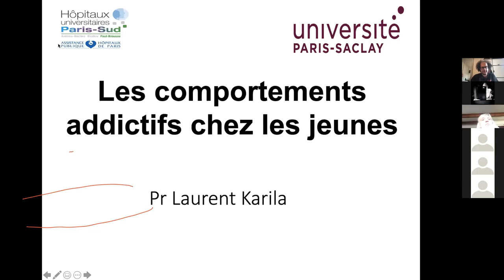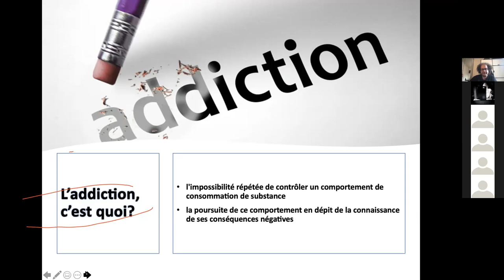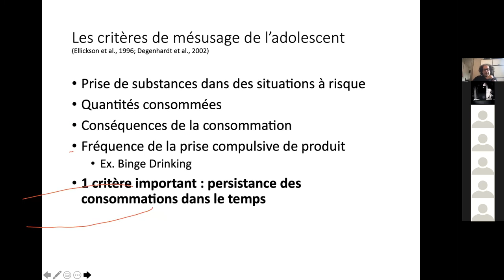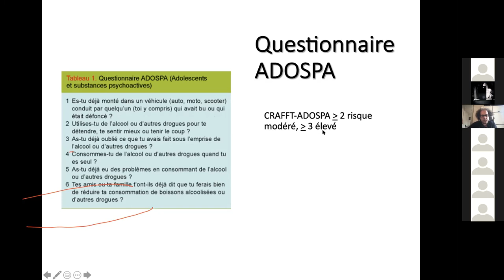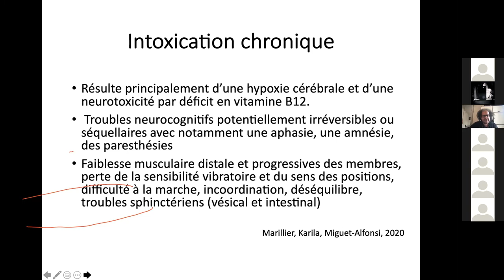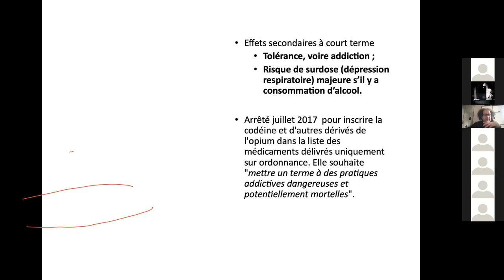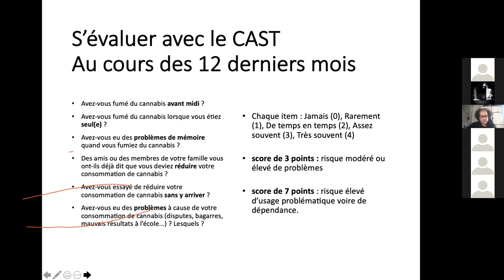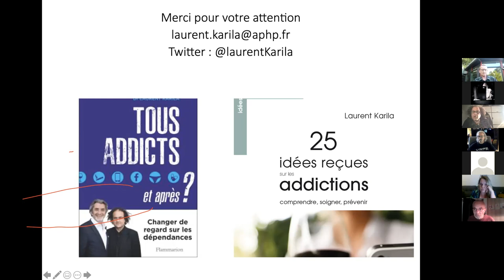Conférence Addictions nouveaux comportements de consommation chez les jeunes par Laurent Karila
Le Professeur Laurent Karila est psychiatre, spécialisé en addictologie (cocaïne, nouveaux produits de synthèse, sexualité et tout ce qui a trait à ce que génèrent les écrans…). Il exerce à l’hôpital Universitaire Paul Brousse et à l’Université Paris Saclay. Affilié à l’Unité de Recherches Psycomadd, ses domaines de recherche sont centrés sur les neurosciences, notamment l’imagerie cérébrale en addictologie, les traitements pharmacologiques dans l’addiction à la cocaïne, les addictions comportementales. Responsable du Service Sanitaire à l’Université Paris Saclay, il enseigne également dans les premier, second et troisième cycle des études médicales. Laurent Karila est également conférencier, auteur d’articles et d’ouvrages scientifiques et grand public.